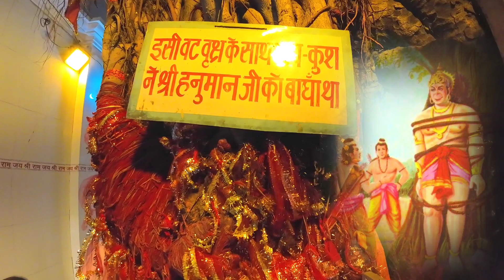LANGOOR MELA AMRITSAR #2023 DURGIYANA MANDIR NAVRATRI | Raghav Seth | Sonu Mahant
:- Es Video main aapko Amritsar main manaye jani wali Hanuman langoor mela ke kuch jalkiya ke sath mandir ke history ke bare main btaya gaya hai